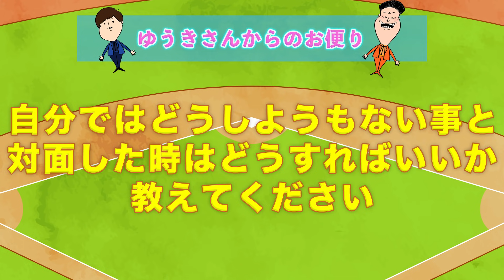視聴者からのお便りに答えます！〜高岸が高校時代の恋愛初告白〜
ティモンディが愛媛県の強豪「済美高校野球部」出身の経歴を生かし
「野球」を中心としたコンテンツを配信していきます！
温かい目で応援のほどよろしくお願いいたします！

「息子の少年野球のチームに来てほしい！」「こんな人と対戦してほしい！」など、
応援してほしい人も募集します！
ティモンディに応援して欲しい！内容をメールやコメントで送ってください！